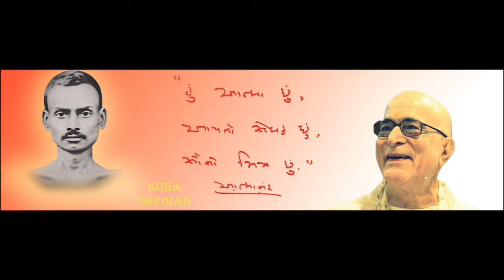Patrank 105 NJ USA 05 08 1993 47M U089